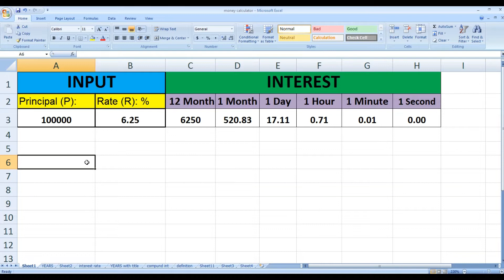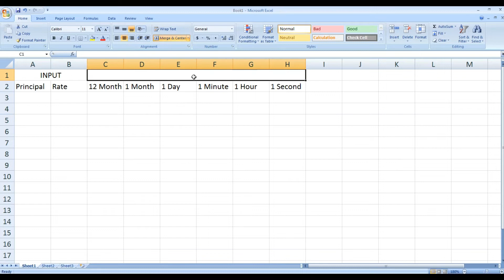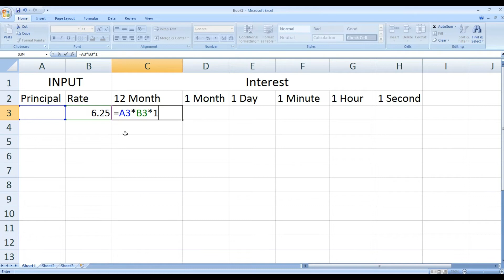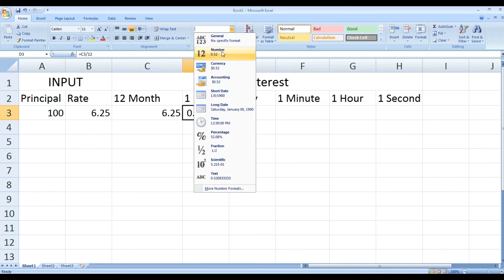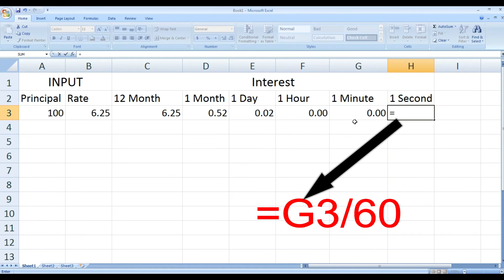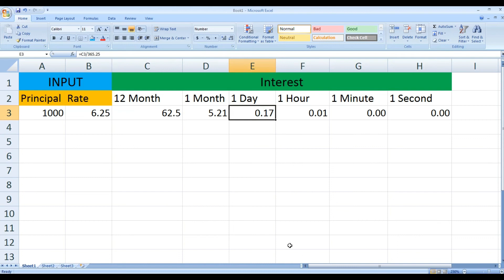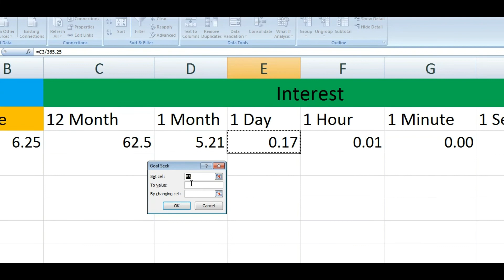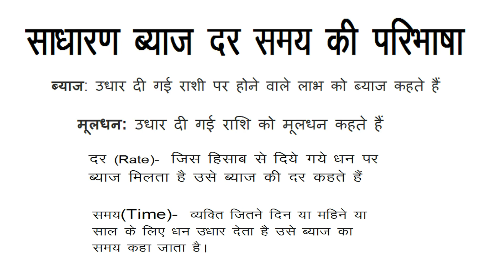पैसा कैसे पैसा कमाता है || Learn Earn Money Makes Money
हिंदी फॉण्ट में लिस्ट कैसे बनायें | कृति देव 010 फॉण्ट नबरिंग |Numbering in Kruti Dev 010 Font
एम् एस वर्ड में पिक्चर के साथ टेक्स्ट कैसे लगाए || How to Wrap Text in Word